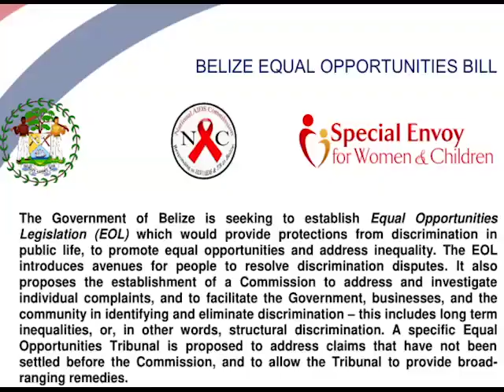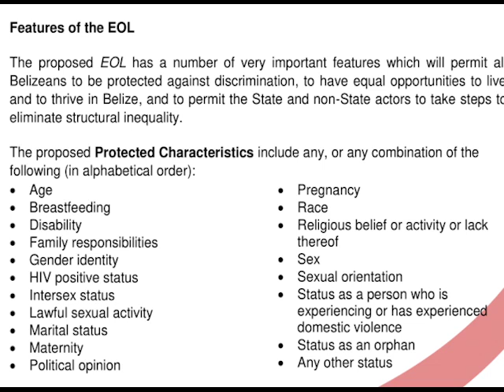What the Equal Opportunities Bill is NOT About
Public consultations have taken place countrywide on the controversial Equal Opportunities Bill.  This morning, the media gathered at the Radisson Fort George in Belize City, at the invitation of the National AIDS Commission, the Office of the Special Envoy for Women and Children, the Attorney General’s Ministry and the Ministry of Human Development, Social Transformation and Poverty Alleviation.  The session was held to enhance understanding of the fundamental issues of the Bill that have been misrepresented.  Proponents of the bill say the proposed legislation will regulate specific conduct in areas of public life in order to protect individuals belonging to the identified nineteen vulnerable groups from violence. Once enacted, it is expected that the law will improve the lives of Belizeans, without discrimination. Special Envoy Kim Simplis Barrow spoke about what the Bill is NOT about.